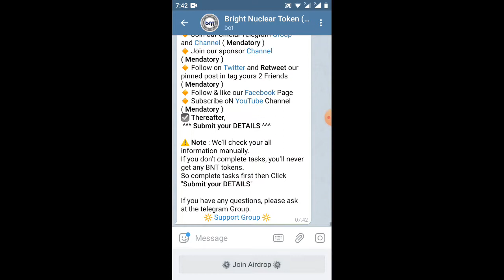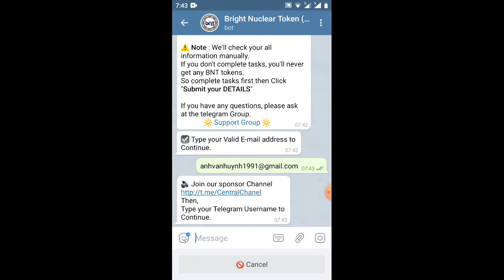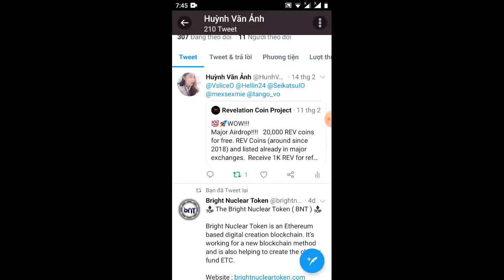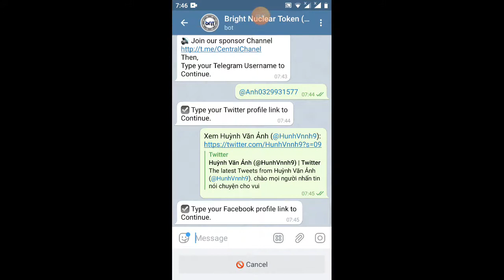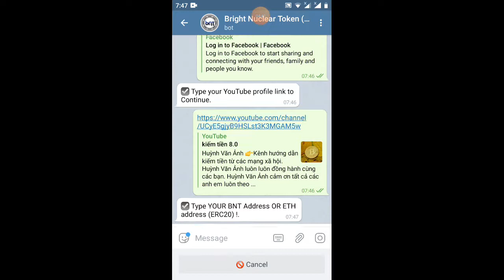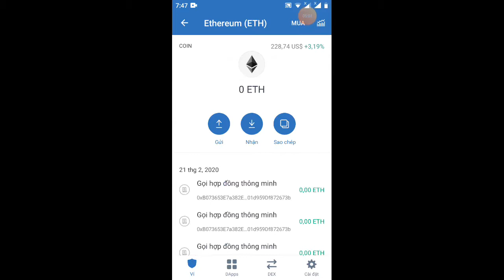nhận 320BNT=16/rep80BNT/lít coNSBit......(kèo ngon)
Link ĐK